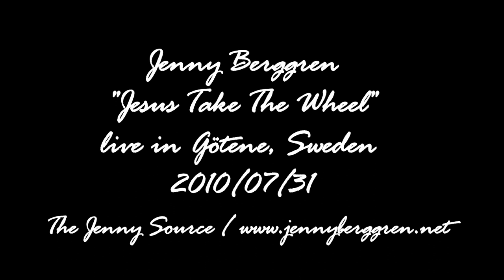Jenny Berggren from Ace of Base "Jesus Take The Wheel" live in Götene, Sweden 2010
Video taken by The Jenny Source This video belongs to The Jenny Source. No further publishing without permission. Please respect the copyright.